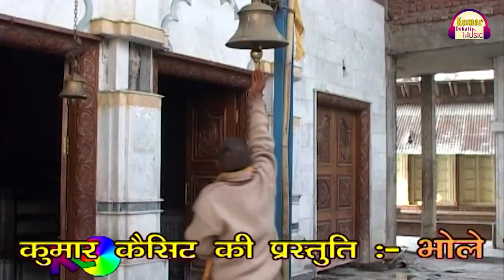Bhakt Aur Bhagawan ! New Hit Shiv Bhajan 2023 ! भक्त और भगवान ! गोपाल सिंह परमार !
Kumar Dehati Music Presents
New Supar Hit Shiv Bhajan
भक्त और भगवान
Singer : Gopal Singh Paramar
Label & Copyright : Kumar Cassette
Director : Harendra Kumar Gupta
Producer : Surendra Kumar Gupta
Recording : Kumar Studio Agra
Digital Partner : Gold Midea Marketing